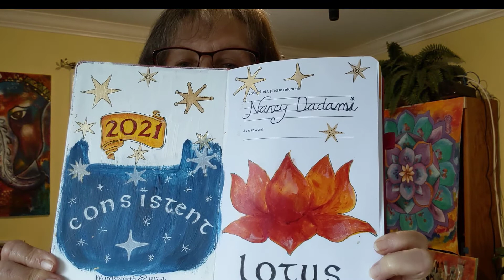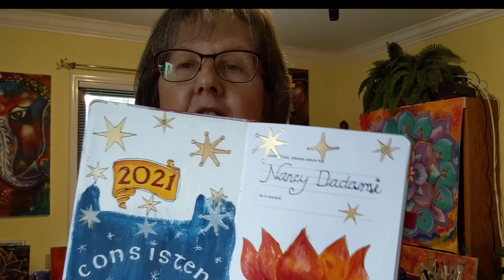How Do You Focus for the New Year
What do you do when you lose your focus or clarity? Do you have a way to bring yourself back to your vision and intentions? Having a focus word or symbol for the year helps you grow personally and brings you back to what is important.